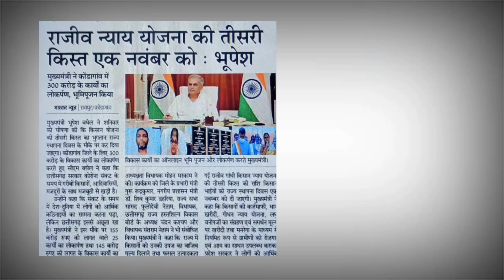Cg Dhan Bonus Ka Tisra Kist 2020 | Cm भुपेश बघेल की बड़ी घोषणा 1 नवम्बर को धान बोनस का तीसरा क़िस्त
Cg Dhan Bonus Ka Tisra Kist | Cm भुपेश बघेल की बड़ी घोषणा 1 नवम्बर को धान के बोनस का तीसरा क़िस्त | Cg Kisan Bonus 2020

Video Cover :

1. cg dhan bonus 2020
2. cg dhan bonus 2020 tisra kist
3. cg dhan ka bonus
4. cg dhan bonus 2020 kab milega
5. cg dhan bonus 2020 news
6. cg dhan bonus news
7. cg dhan bonus tisra kist
8. cg dhan bonus kab milega
9. chhattisgarh dhan bonus 2020
10. chhattisgarh dhan bonus samachar
11. chhattisgarh dhan ka bonus kab milega
12. chhattisgarh news dhan bonus
13. chhattisgarh dhan ka bonus
14. dhan ka bonus kab milega cg
15. dhan ka bonus kab tak mil jayega
16. dhan ka bonus 2020 cg